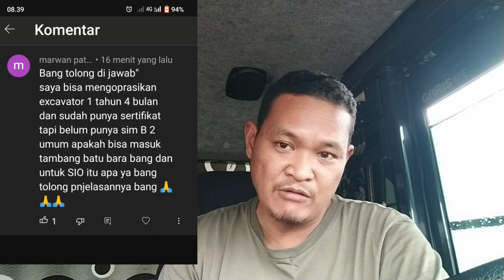berbagi pengalaman mau kerja operator modal sertifikat alat berat tapi gak ada Sim B2 umum